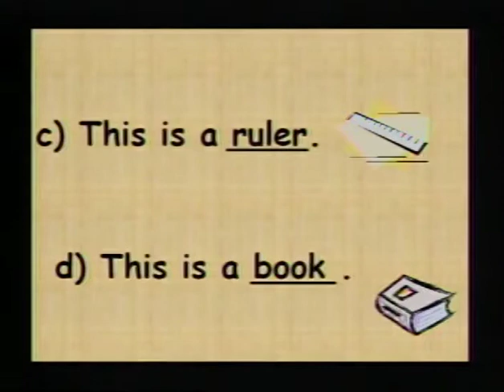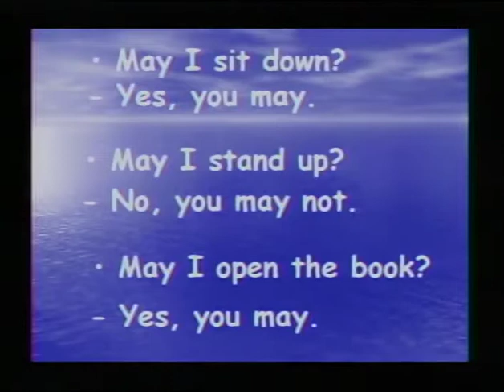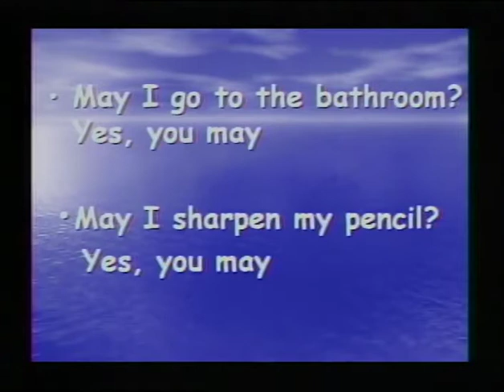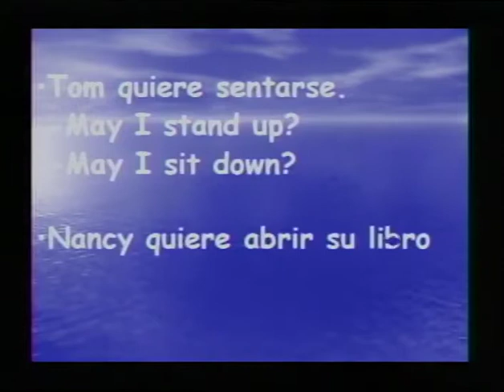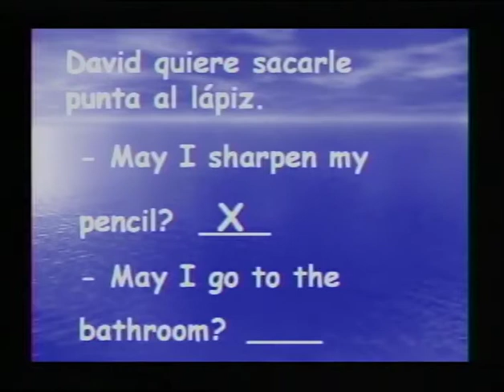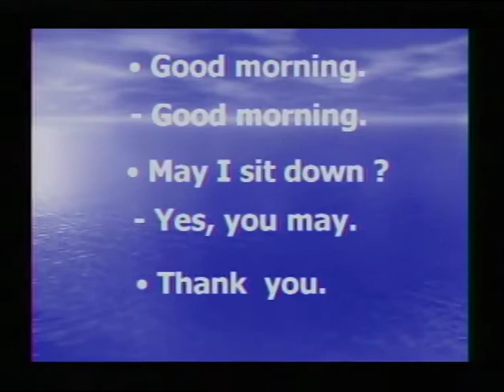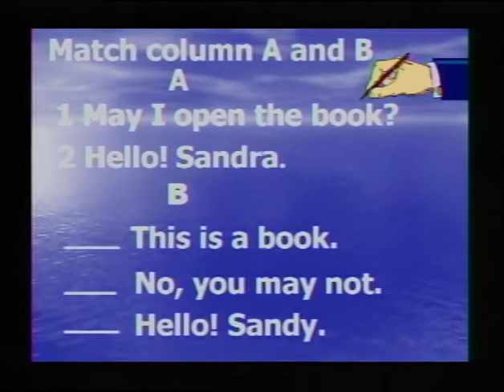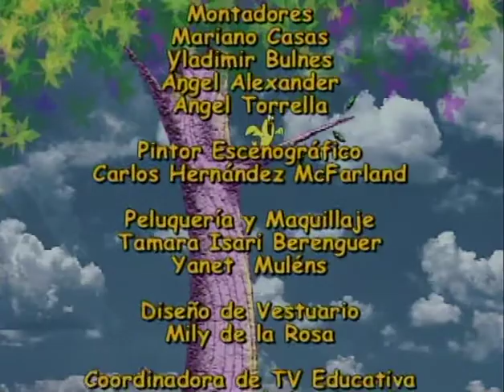Inglés 3er Grado. 11.01.2021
¿Puedo sacarle punta al lápiz?